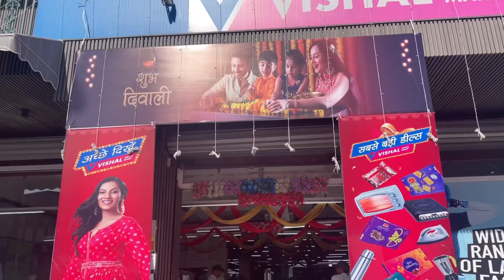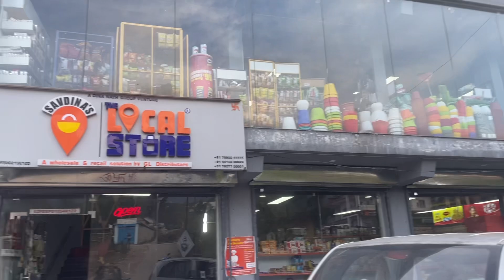Lhanzey is my nanny for a day /Lhanzey’s sunday went well/ tibetan Vlogger